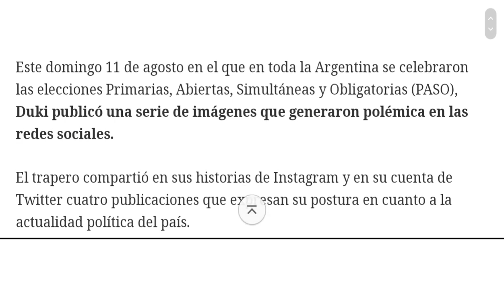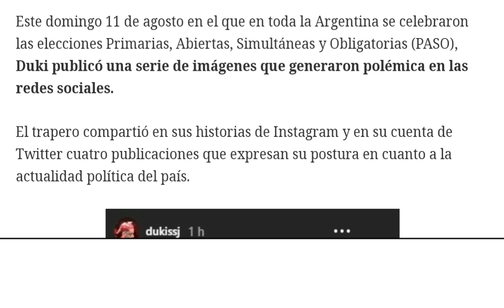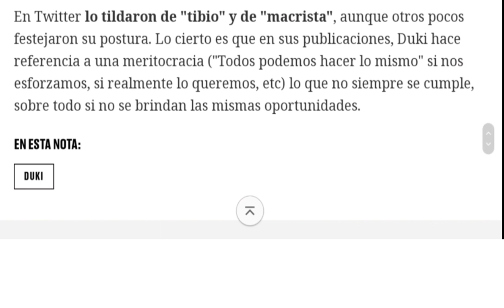CR1TICAN fuertemente a DUKI por MACRISTA